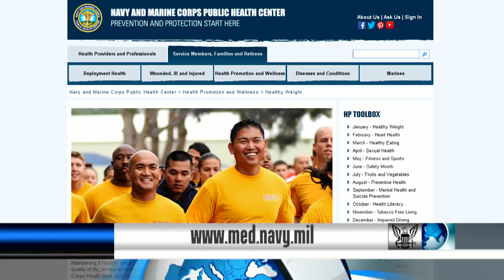January is Healthy Weight Month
January is healthy weight month and the Navy and Marine Corps Public Health Center has launched a new weight management initiative.